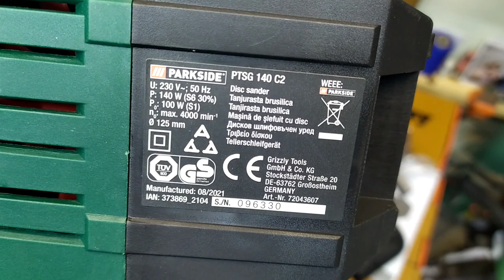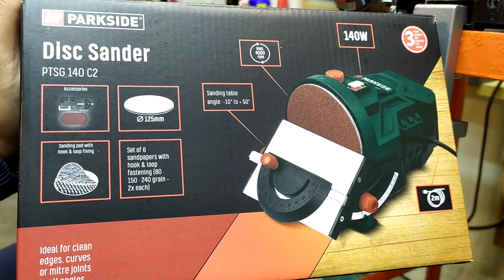PARKSIDE Disk Sander PTSG 140 C2 | Latest model 2022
Today I will show you the latest Disk Sander model from Parkside. There are many improvements in this unit!